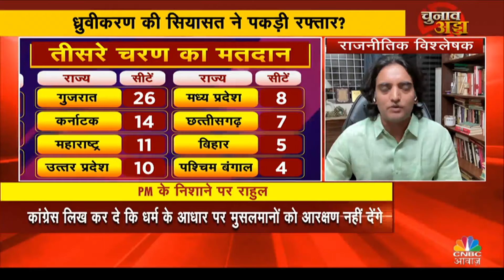Lok Sabha Election | तीसरे चरण के मतदान में कांग्रेस की रायबरेली-अमेठी में विशेष रणनीति का पर्दाफाश!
तीसरे चरण के मतदान में कांग्रेस की रायबरेली-अमेठी में विशेष रणनीति का पर्दाफाश, महाराष्ट्र में राजनीतिक संग्राम की चरम स्थिति, और गुजरात में BJP और कांग्रेस के बीच उभरते चुनावी दंगल का रोचक विश्लेषण

n18oc_politics